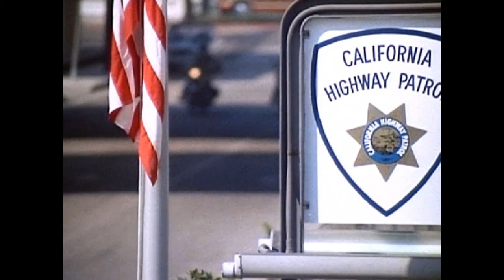"CHiPs" Music Video (Slideshow) featuring Nickelback "Something In Your Mouth"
Photos from ”CHiPs” Season 1